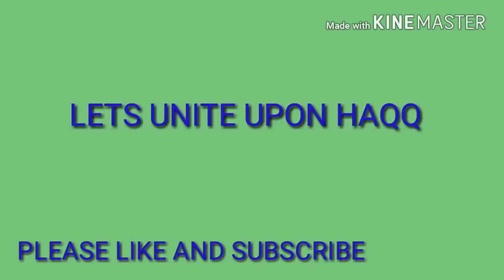Br Shamsi given Dawah to sincere individual| Speakers Corner